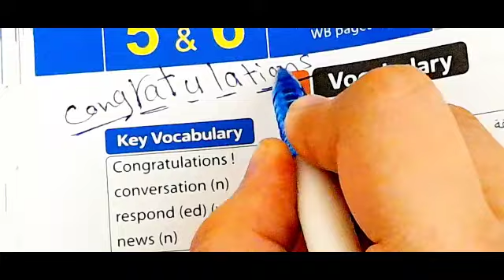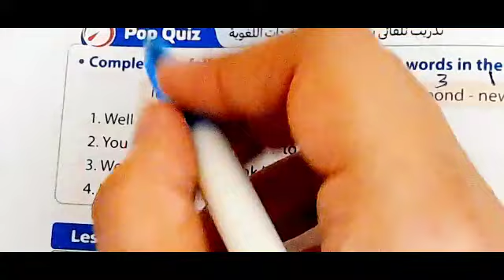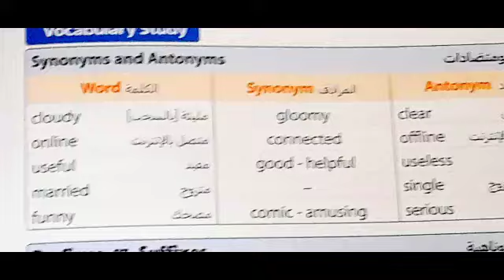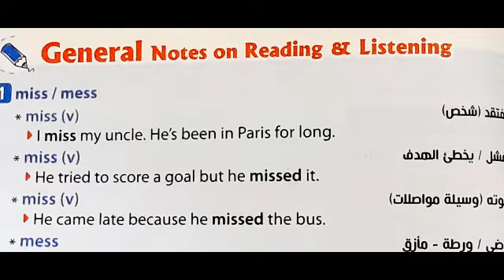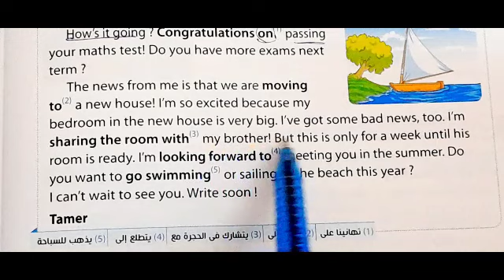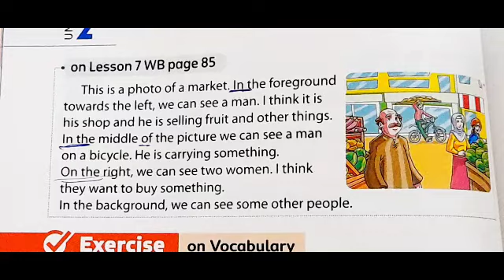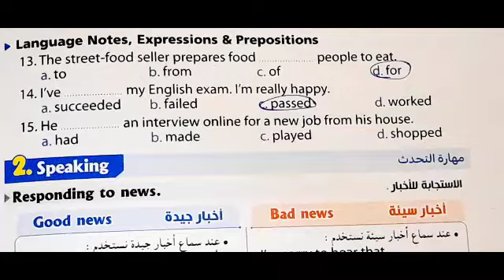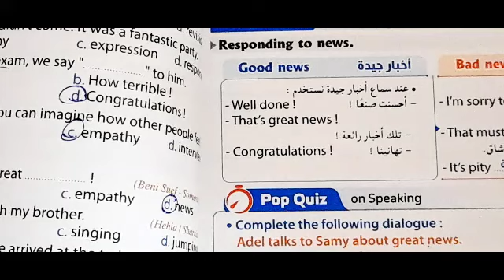انجليزي تانية اعدادي/ الدرس الخامس والسادس/ الوحدة التانية/ الترم الاول 2024